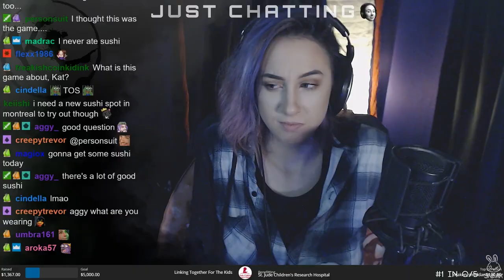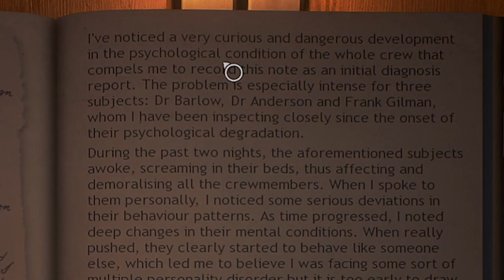Everything is Locked | Conarium (Lovecraftian Horror Game)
Kat checks out the locked door sim known as Conarium - a lovecraftian horror game with plenty of interesting sounds to repeat over and over and over and over and over and over and over and over..